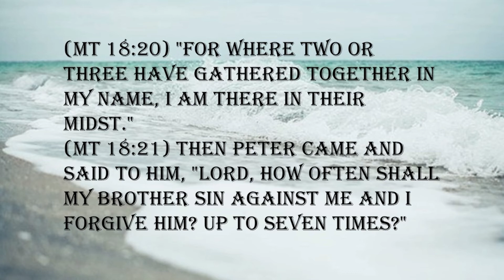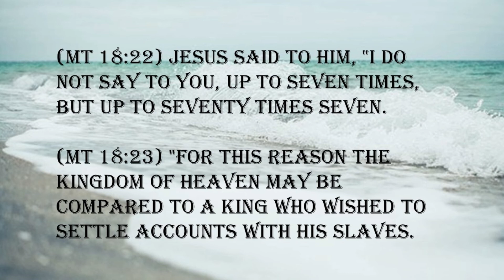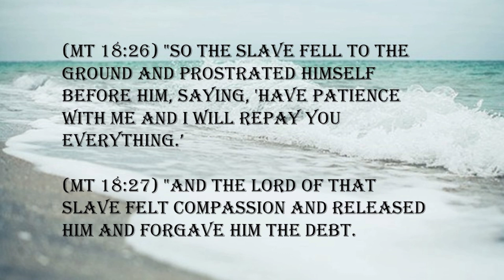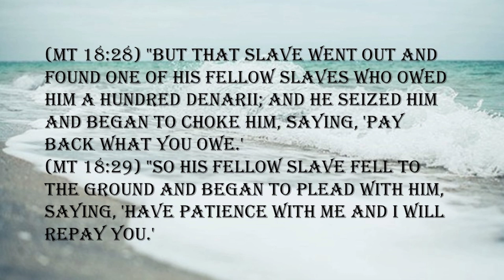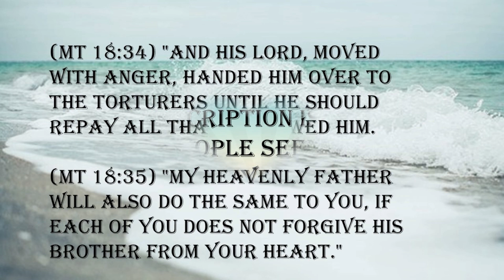He lives in us.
You cannot know God in fullness until you see Christ as God wants you to see him. Jesus said, “He that hath seen me hath seen the Father” (John 14:9). We must see Jesus not as man teaches, but as the Spirit reveals him to us, as God wants us to know and see him.There are many volumes in my library about Jesus, written by good men. Yet, I believe many of these men have never seen Jesus as God would have us see him. We are to get God’s vision and testimony of Christ, then we will know God as he desires to be known. Here is how I believe God wants us to see his Son: “Every good gift and every perfect gift is from above, and cometh down from the Father of lights, with whom is no variableness, neither shadow of turning” (James 1:17).
Jesus was a gift! God wrapped all his resources up in Jesus, “and he gave his only begotten Son.” Christ is God’s good and perfect gift to us, come down from the Father. Do you see Jesus as God’s perfect gift to you? Do you see him as all you need to live joyfully, victoriously, righteously, full of peace and rest?
In the Old Testament, God gave Israel many wonderful gifts in the wilderness: A cloud to shelter them from the desert sun. Fire at night to assure and lead them. Water out of a rock. A branch to heal bitter waters. A brass serpent to heal the snake-bitten. Yet all of these good things were only shadows.
Who was the rock from which water came? Who was the fire? The manna? The brass serpent? Everything God did for Israel was through Jesus. That’s right—Jesus was every one of those gifts. “Brethren, I would not that ye should be ignorant, how that all our fathers were under the cloud, and all passed through the sea…and did all drink the same spiritual drink: for they drank of that spiritual Rock that followed them: and that Rock was Christ” (1 Corinthians 10:1-4).
Today we have much more than the shadow. We have the actual substance—Christ himself! And he lives in us.